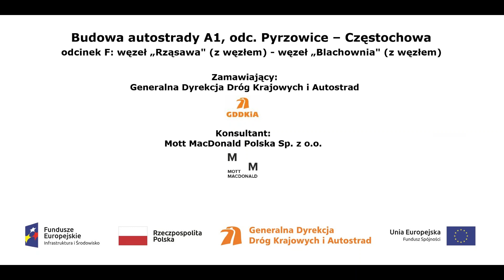km 418+300 film z dnia 17 01 2018